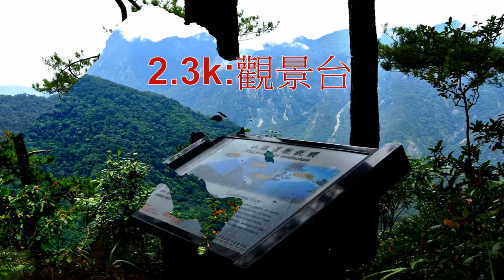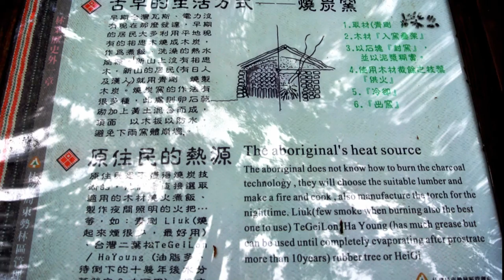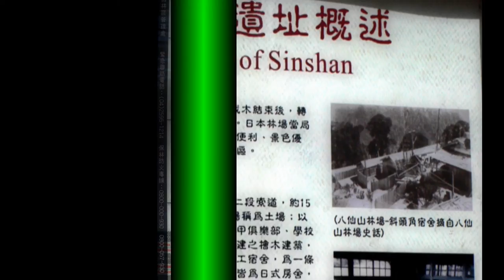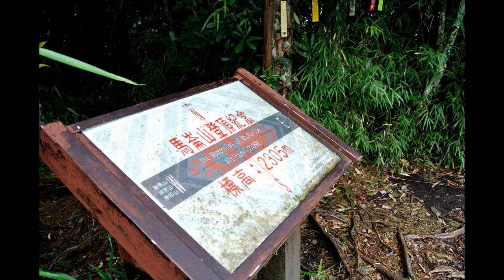台灣真美-谷關七雄馬崙山